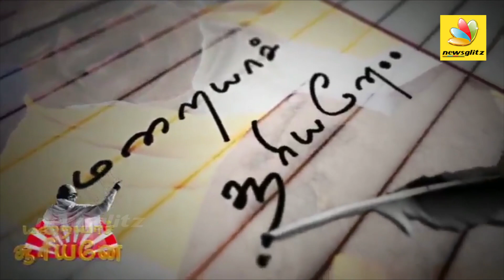மறையா சூரியனே!! | Stalin's Emotional Kavithanjali for Kalaignar | Karunanidhi Death Anniversary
Muthuvel Karunanidhi (3 June 1924 – 7 August 2018) was an Indian writer and politician who served as Chief Minister of Tamil Nadu for almost two decades over five terms between 1969 and 2011. He had the longest tenure as Chief Minister of Tamil Nadu with 6,863 days in office. He was also a long-standing leader of the Dravidian movement and ten-time president of the Dravida Munnetra Kazhagam political party. Before entering politics, he worked in the Tamil film industry as a screenwriter. He also made contributions to Tamil literature, having written stories, plays, novels, and a multiple-volume memoir. He was popularly referred to as "Kalaignar" and "Mutthamizharignar" for his contributions to Tamil literature and the people of Tamil Nadu.
Karunanidhi died on 7 August 2018 at Kauvery Hospital in Chennai after a prolonged, age-related illness.